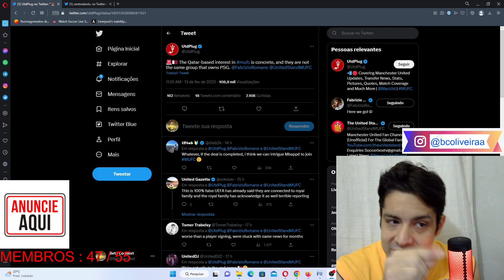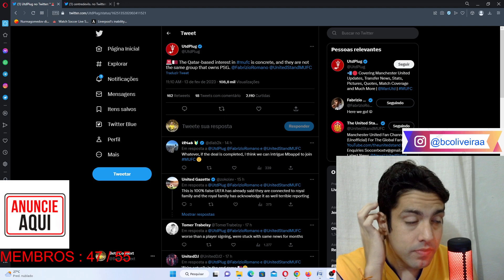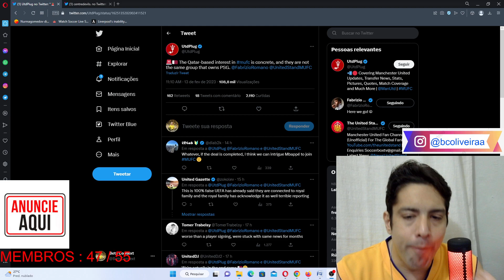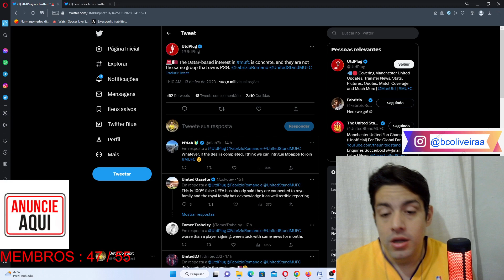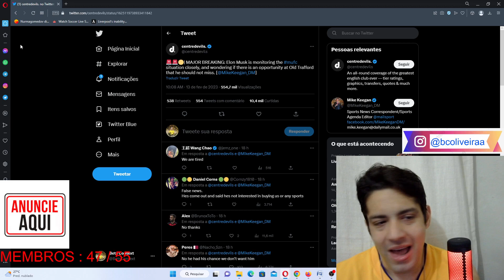O PERIGO DO QATAR SER DONO DO MANCHESTER UNITED, ELON MUSK NA BRIGA?